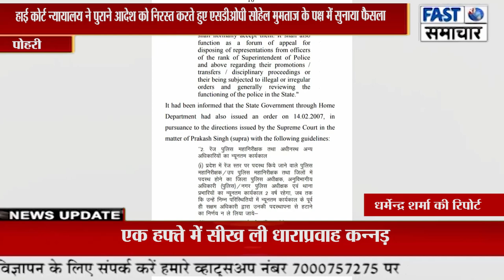पोहरी एसडीओपी की कमान फिर से संभाल सकते हैं सोहेल मुमताज न्यायालय ने आदेश किया जारी